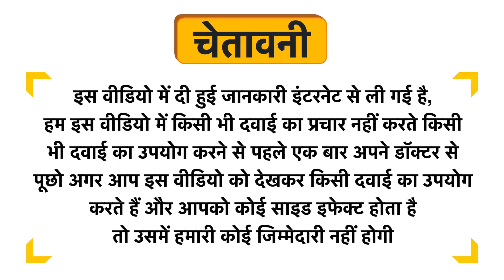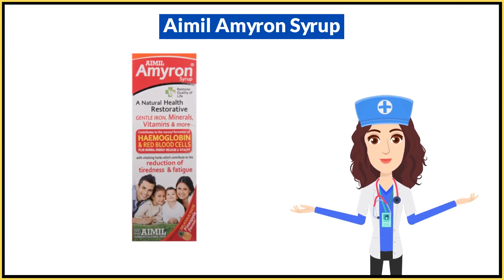Aimil Amyron Syrup Uses in Hindi | Side Effects | Dose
Aimil Amyron Syrup Uses in Hindi | Benefits | Side Effects | Dose